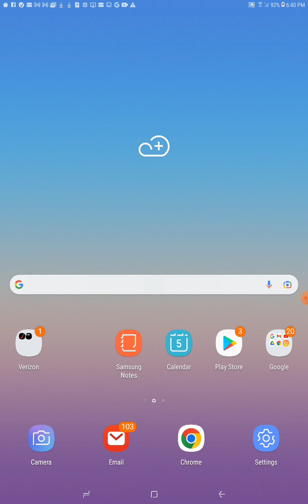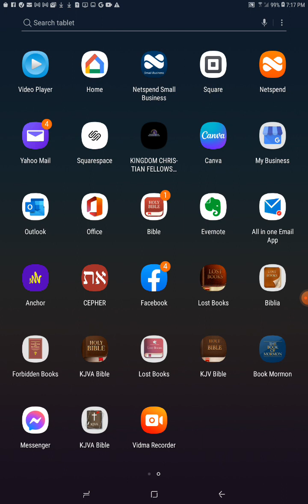WHAT DOES THE BIBLE SAY about DIVORCE and REMARRIAGE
In this video, we attempt to answer the question; What does the Bible say about divorce and remarriage. Is divorce a sin? and is remarriage adultery?

All donations are tax deductible as we are a registered local 501c3 organization. Thank you for the support!

CashTag- $donateknsmin

Bringing you the latest, hottest, Hollywood🔥, Spiritual, Prosperity,  and most importantly TRUTH! We study it out and some of these topics are to start conversation with you as we enjoy connecting with new people and organizations.  We will respect everyone's comments all disrespectful,  distasteful comments will be removed and you will be banned from our channel.  We respect all races, ages and sexual orientations and any disrespect to any of these areas of interest will not be tolerated of any kind. We have an even higher respect for those of our elder generation so also 🙏 be mindful.

Thank you again for your much needed support!

This content is for educational and entertainment purposes.

If you watched the whole video and liked it, then PLEASE